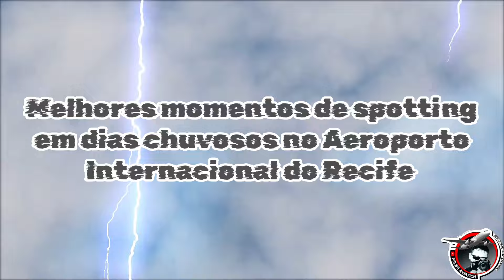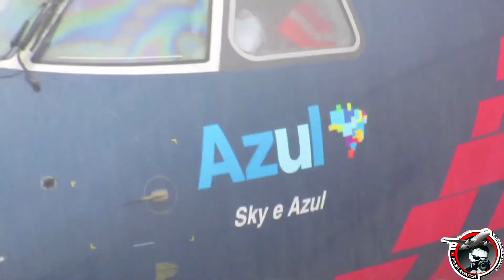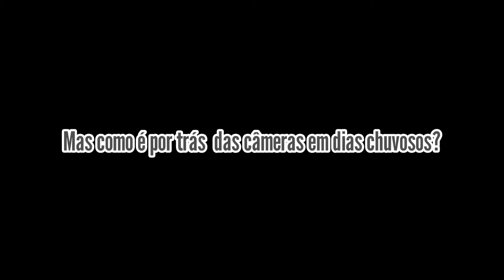Movimentações de aeronaves em dias chuvosos no Aeroporto Internacional do Recife.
No vídeo de hoje vamos mostrar pousos e decolagens em dias chuvosos no Aeroporto Internacional do Recife.

Quem puder e quiser me ajudar a manter esse trabalho, meu PIX é: 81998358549
Chave Pix 👉 FELIPE S. ROSARIO
CAIXA ECONÔMICA

Só de vocês assistirem, comentarem e compartilharem meus vídeos, já estão dando uma grande ajuda!

Muito obrigado por acompanhar mais um vídeo aqui no canal.

Até a próxima, um abração TMJ!

Equipamentos utilizado para gravação das imagens: - Canon SX530HS